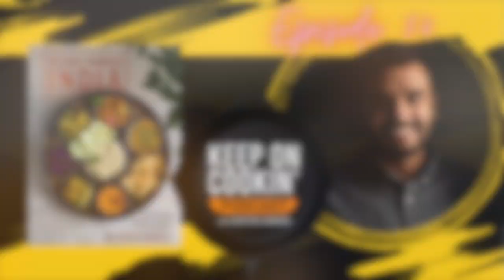54 - Plant-Based India with Dr. Sheil Shukla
Dr. Sheil Shukla is an internal medicine physician, artist, and cook. He is based in the Chicagoland area, and is passionate about plant-based nutrition and its applications to clinical medicine. He is the creator, recipe developer, and food photographer of @plantbasedartist on Instagram. He is a contributor at Best of Vegan, a digital culinary publication dedicated to veganism and plant cuisine. His culinary interests are in South Asian and East Asian cuisines including the regional “thali” tradition of Gujarat, India.

Plant-Based India is packed with over 100 nutritious and authentic recipes drawn from Dr. Shukla's culinary heritage. Each recipe is photographed by Sheil, and he's included information regarding the health benefits of the ingredients used throughout. There is also a primer on the Indian pantry, so you’ll be well equipped to finding everything you’ll need to cook the recipes in the book.